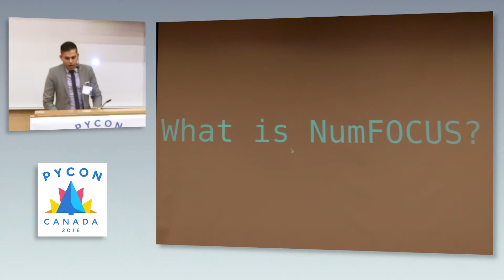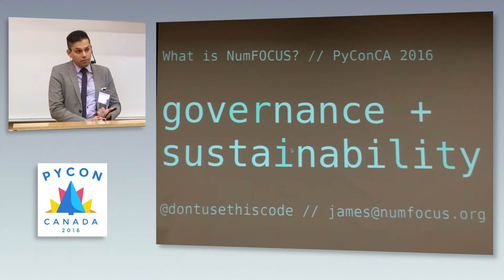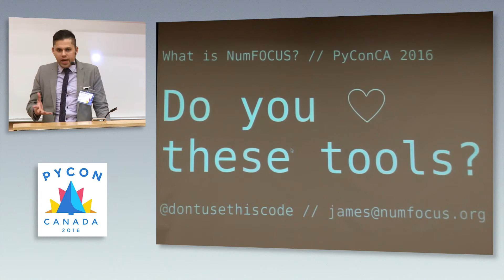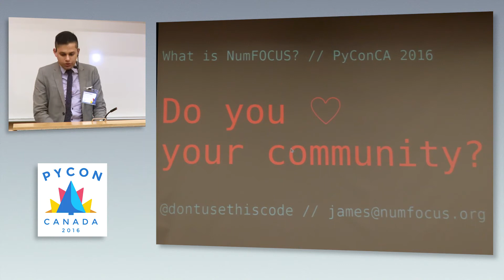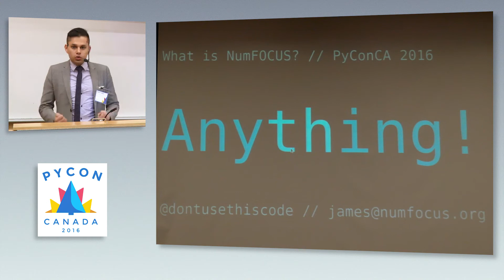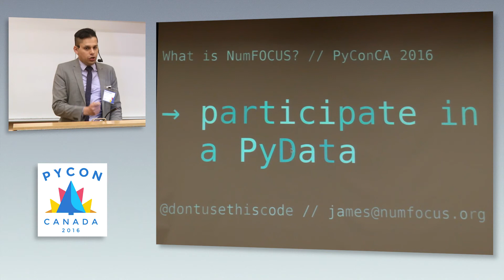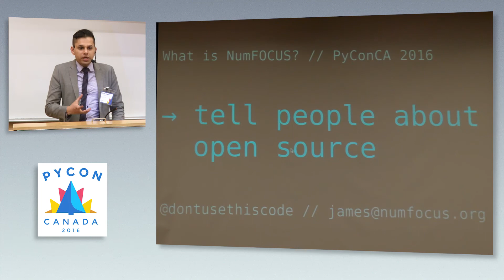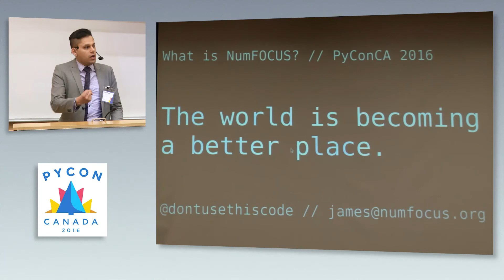What is NumFOCUS? (James Powell)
NumFOCUS is a US 501(c)(3) non-profit that fiscally sponsors almost all of the major tools in the Python data science stack: jupyter, numpy, pandas, matplotlib, and more. This short presentation introduces NumFOCUS's mission, how folks can get involved, and how NumFOCUS's major and minor initiatives help support the world of open source scientific computing.